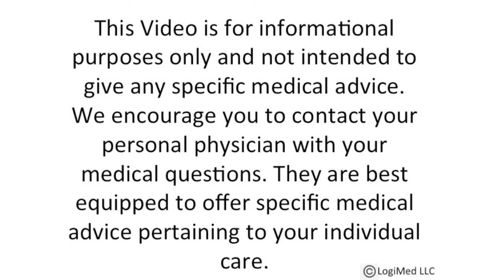How the COVID Pandemic has Impacted Mental Health | Dr. D's Table Talk with Dr. Nitin Thapar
Dr. Nitin Thapar joins Dr. Prashant Deshpande to discuss how the COVID pandemic has impacted mental health in children and adults, including contributing factors, age-related signs and symptoms and coping mechanisms as society returns to pre-pandemic life.